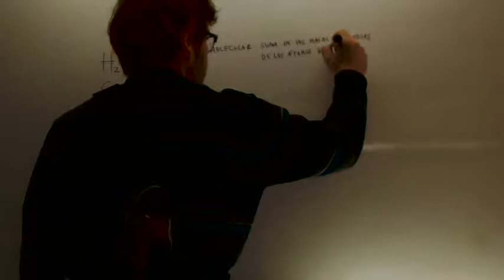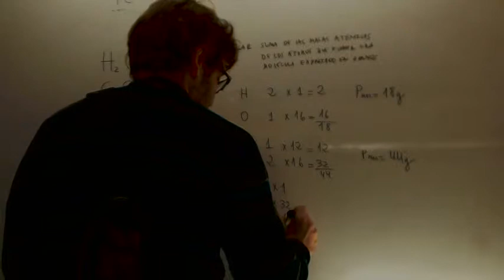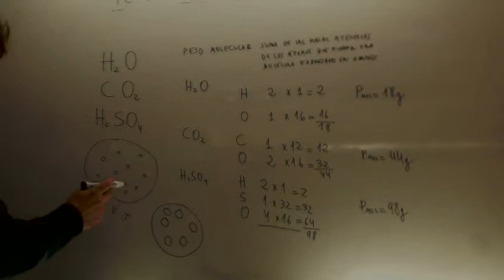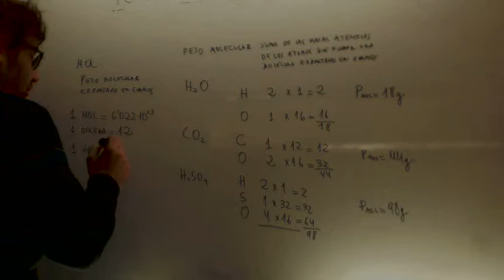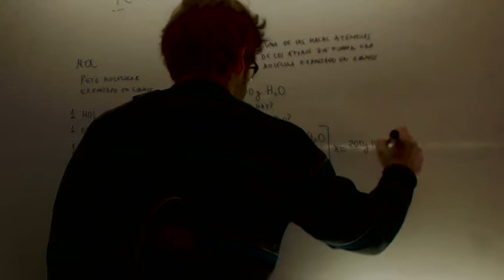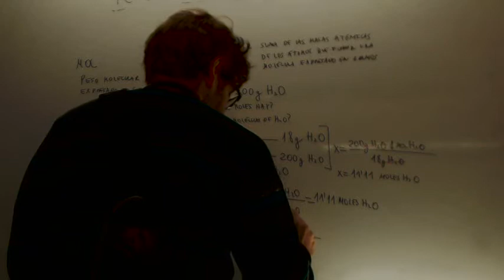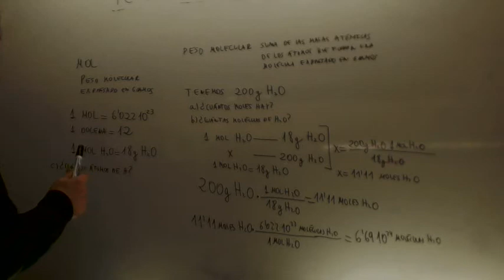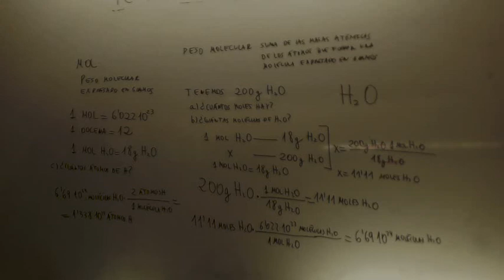Moles moleculas atomos Quimica Acceso CFGS Academia Usero Estepona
Moles moleculas atomos Quimica Acceso CFGS
Quimica Examenes de Acceso a Ciclos Formativos de Grado Superior